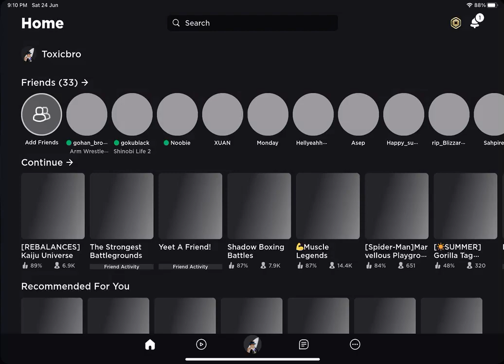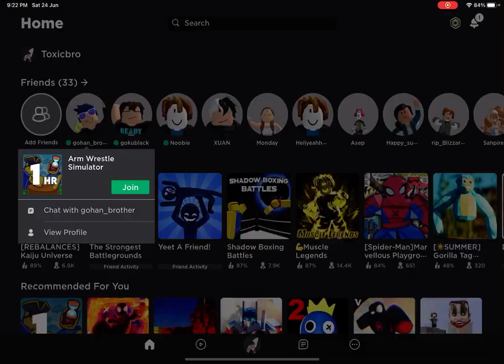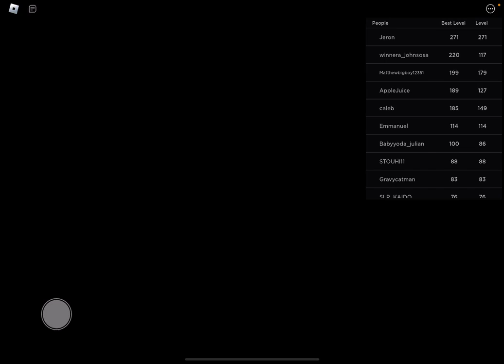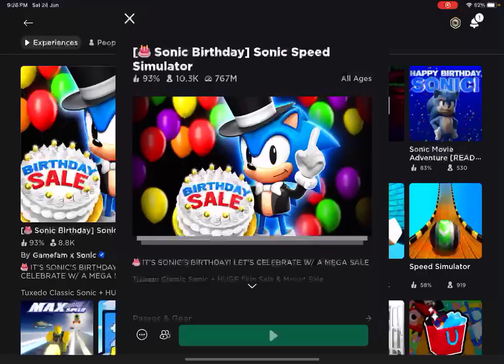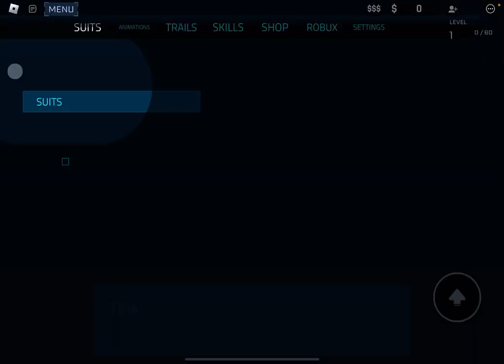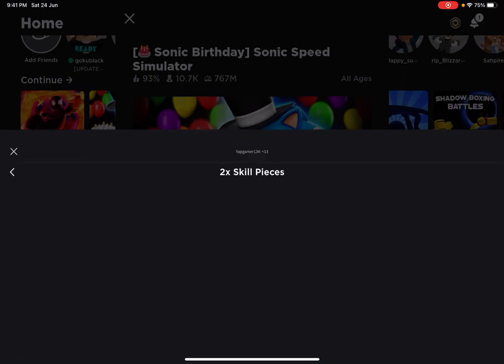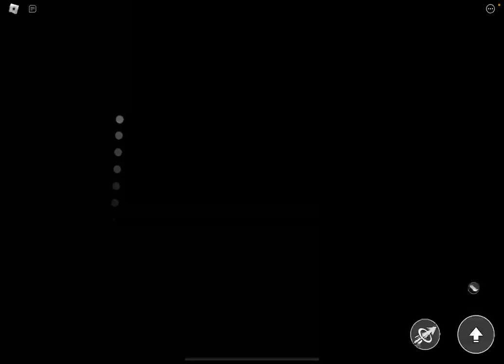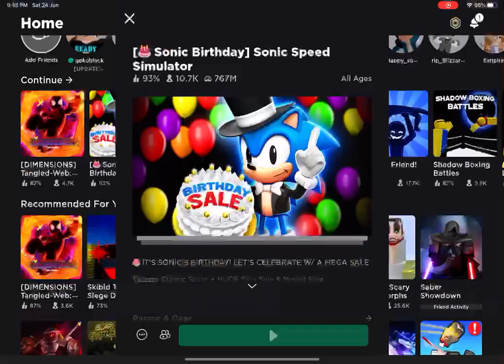I played Roblox 56min straight